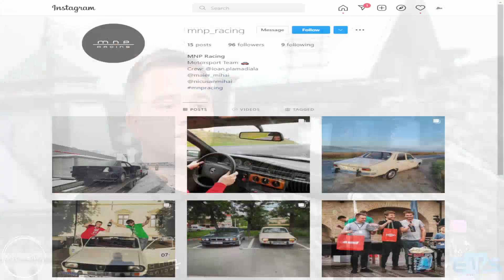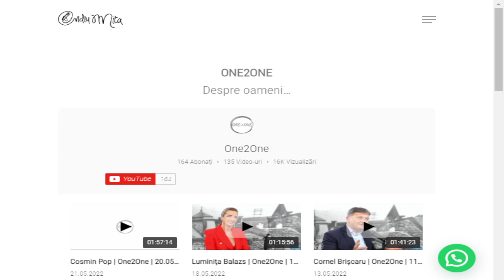Ioan Plămădială | @one2one. | Ovidiu Mita | 24.05.2022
Ioan Plămădială | Președinte Asociaţia „Club Sportiv MNP Racing”...